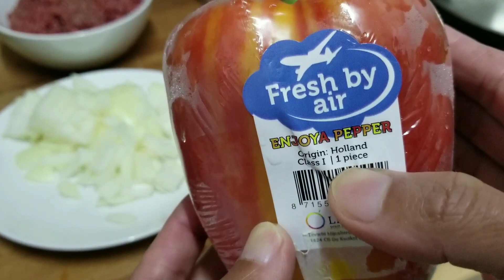Resep Masakan Barat . Chilli Con Carne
BAHAN :
300 g Ground Beef
Onion.
Garlic
Coriander seeds
Oregano
Thyme
Bayleaf
Red Pepper
Chillies
Paprika
Cumin
Kidney bean
Chopped Tomatoes
Salt,pepper, sugar
Tomato paste
Water
Oil